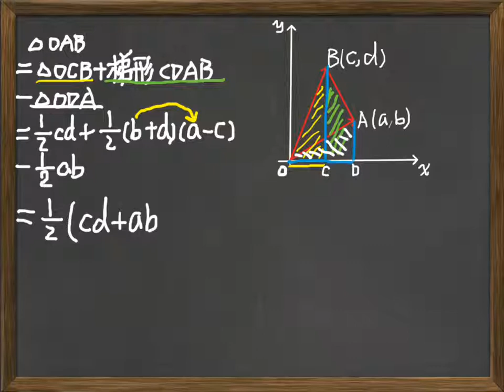3.73 二階行列式的推導